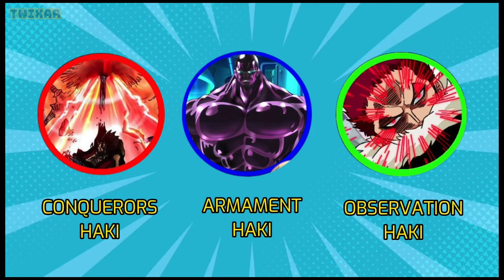All Members Of Shanks Crew | Red Hair Pirates Explained in One Piece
Akagami no Shanks commands the formidable Red Hair Pirates in the treacherous waters of the New World. This crew boasts one of the most iconic Jolly Rogers in the One Piece universe, first introduced in the manga. Currently, Shanks reigns as one of the four sea Emperors, standing at the pinnacle of pirate power alongside his formidable Yonko comrades.

1️⃣ Shanks : He is a central figure in "One Piece," is a renowned and enigmatic pirate. Known as the leader of the Red Hair Pirates, he exudes an air of strength and wisdom. His missing arm, sacrificed to save Luffy, adds to his mystique. Shanks is a Yonko, one of the four most powerful pirates in the world.

2️⃣ Ben Beckman : Ben Beckman is the first mate of the Red Hair Pirates, led by Shanks in "One Piece." Known for his sharp intellect and incredible marksmanship, Beckman wields a flintlock pistol with unmatched precision.

3️⃣ Yassop : Yassop, also known as "Usopp's father," is a sharpshooter and member of the Red Hair Pirates, led by Shanks. With unmatched marksmanship, he's renowned for his precise shots. Yassop's easygoing nature and dedication to adventure mirror his son Usopp's dreams in the world of One Piece.